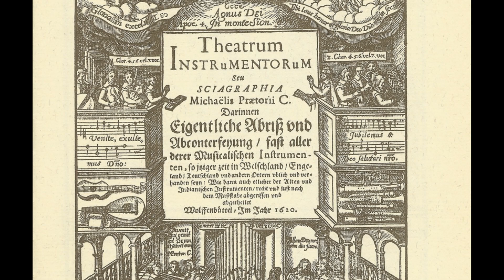'Fürchtet euch nicht' by Syntagma Amici & Vox Luminis (Official Video)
‘Fear not...’ The Angel’s words to the shepherds suggest the daring premise of this recording, which, for Ricercar’s fortieth anniversary, enriches in highly original fashion the series dedicated to the discovery of early instruments and their repertory. The cover illustration, depicting two angels playing the bass shawm and the bassoon, perfectly portrays the subject of this disc devoted to the original repertories written for the two instruments in seventeenth-century Germany, whether it be the ceremonial music of the Stadtpfeifer (town musicians), chamber music or even sacred compositions.